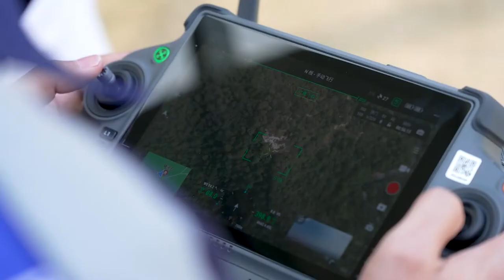Searchlight and broadcasting system for DJI Matrice 30 by CZI